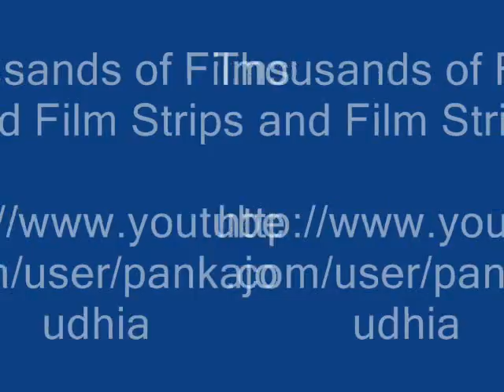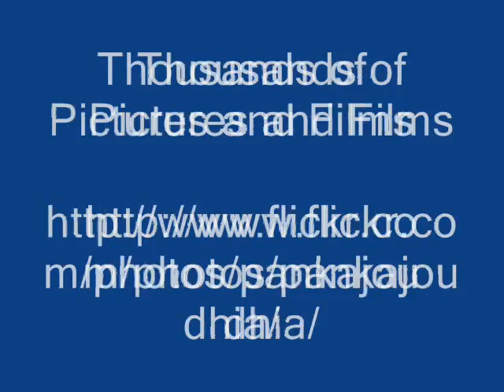Botanicals from Pankaj Oudhia's Medicinal Plant Database: Management of Amsacta moorei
Wild herbs for management of Amsacta moorei in Cotton through Traditional Agricultural Knowledge

Compatible Herbs

Tylophora macrantha Hook.f.
Tylophora mollissima Wight & Arn.
Tylophora multiflora (Wight & Arn.) Alston
Tylophora pauciflora Wight & Arn.
Tylophora rotundifolia Buch.-Ham. ex Wight
Tylophora subramanii Henry
Tylophora tertrapetala (Dennst.) Suresh
Tylophora zeylanica Decne
Wattakaka volubilis (L.f.) Stapf
Bacolepis nervosa (Wight & Arn.) Decne. ex Moq.
Cryptolepis buchananii Roem. & Schultes
Cryptolepis grandiflora Wight
Cryptostegia grandiflora R.Br.
Decalepis hamiltonii Wight & Arn.
Hemidesmus indicus (L.) R.Br. var. indicus
Hemidesmus indicus (L.) R.Br. var. pubescens (Wight & Arn.) Hook.f.
Decalepis arayalpathra Joseph & Chandrasekaran
Utleria salicifolia Bedd.
Fagraea ceilanica Thub.
Gardneria ovata Wall.
Mitrasacme indica Wight
Spigelia anthelmia L.
Strychnos lenticellata Hill
Strychnos minor Dennst.
Strychnos nux-vomica L.
Strychnos potatorum L.
Strychnos vanprukii Craib
Strychnos wallichiana Steud. ex DC.
Buddleja asiatica Lour.
Buddleja davidii Franch.
Buddleja madagascariensis Lam.
Buddleja volubilis Lam.
Canscora decurrens Dalz.
Canscora decussata (Roxb.) Schultes & Schultes
Canscora diffusa (Vahl) R.Br. ex Roem. & Schultes
Canscora heteroclita (L.) Gilg
Canscora perfoliata Lam.
Canscora roxburghii Arn. ex Miq.
Enicostema axillare (Lam.) Raynal
Exacum anamallayanam Bedd.
Exacum atropurpureum Bedd.
Exacum courtallense Arn.
Exacum grande Klack.
Exacum lawii Clarke
Exacum pedunculatum L.
Exacum petiolare Griseb.
Exacum pumilum Griseb.
Exacum sessile L.
Exacum tetragonum Roxb.
Exacum travancoricum Bedd.
Exacum wightianum Arn. var. wightianum
Exacum wightianum Arn. var. uniflorum Henry & Subram.
Gentiana pedicellata Griseb.var. wightii Kusnezov
Gentiana quadrifaria Blume var. zeylanica (Griseb.) Kusnezov
Halenia perrottetii Griseb.
Hoppea dichotoma Willd.
Hoppea fastigiata (Griseb.) Clarke
Swertia angustifolia Buch.-Ham. var. pulchella (Buch.-Ham.ex D.Don) Burkill
Swertia beddomei Clarke
Swertia corymbosa (Griseb.) Wight ex Clarke var. corymbosa
Swertia corymbosa (Griseb.) Wight ex Clarke var. grisebachiana (Wight) Clarke
Swertia densifolia (Griseb.) Kashyapa
Swertia minor (Griseb.) Knobl.
Swertia trichotoma (Wight & Arn. ex Wight) Wall. ex Clarke
Nymphoides aurantiacum (Dalz.) Kuntze
Nymphoides hydrophylla (Lour.) Kuntze
Nymphoides indicum (L.) Kuntze
Hydrolea zeylanica (L.) Vahl
Wigandia canacasana H.B.K.
Phlox drummondii Hook.
Carmona retusa (Vahl) Masamune
Coldenia procumbens L.
Cordia alba Roem. & Schult.
Cordia diffusa Jacob
Cordia domestica Roth